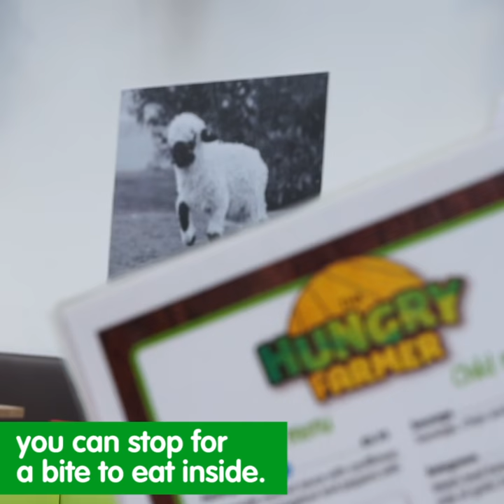Come rain or shine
Whatever the weather we've got you covered at Folly Farm with 50% of our attractions under cover.